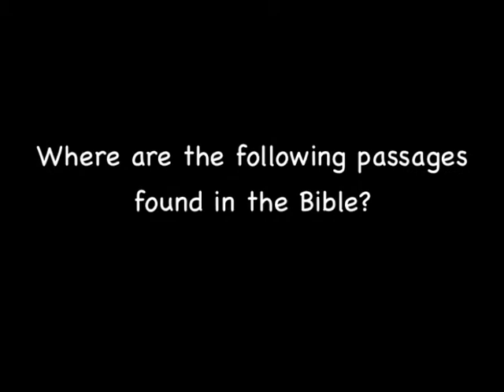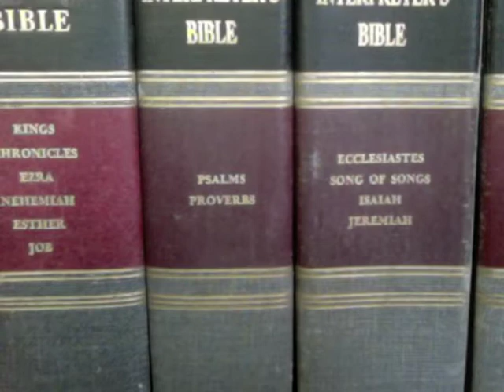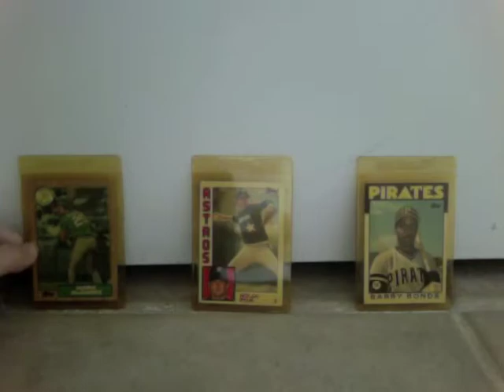Ep.10: Bible Quiz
A fun video with a short Bible Quiz, how many can you get right?